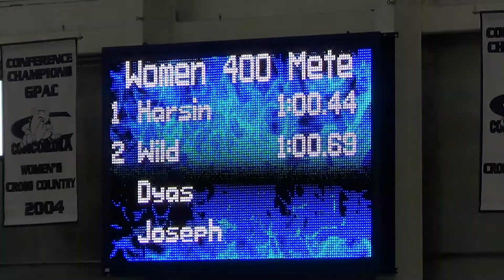Womens 400m Dash - Stolze, Beune